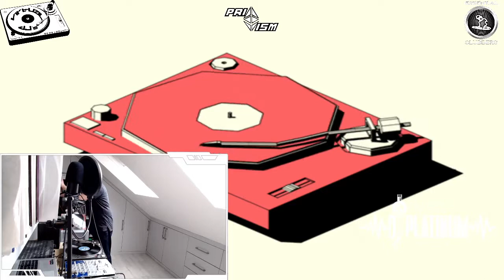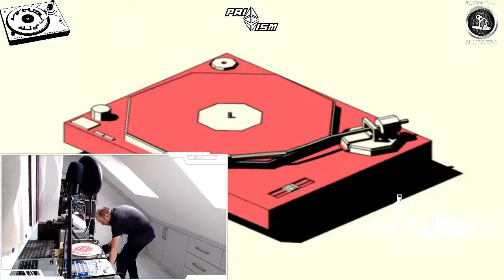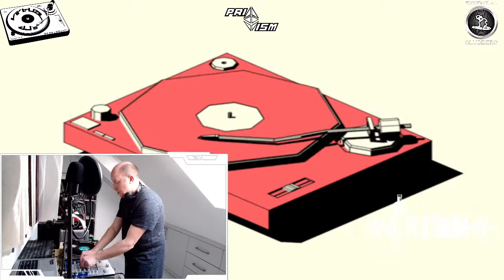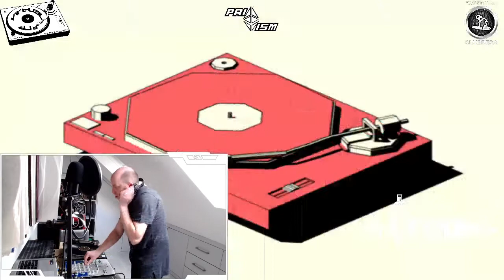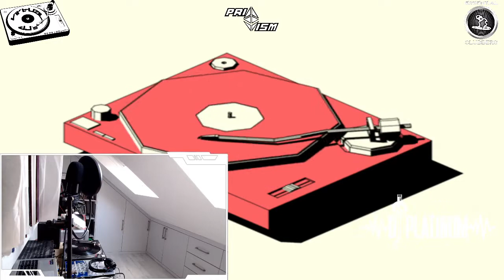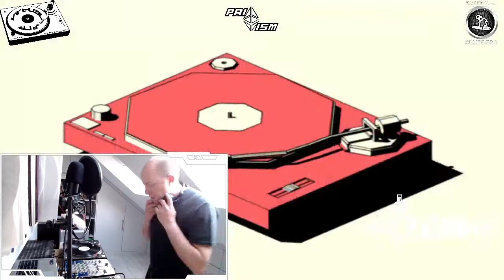DJ Platinum Essential Clubbers Radio Club Classics 20 May 2021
Live set of 90s club classics and dance anthems for my weekly show on Essential Clubbers Radio